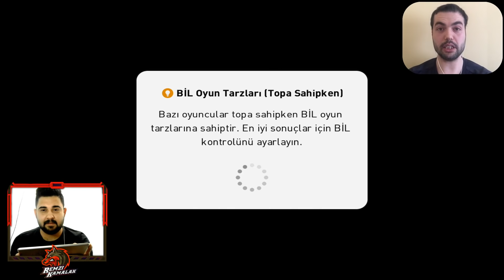PES SEVENLER BİRLİĞİ İLE MAÇ YAPTIK!! ÇİFT FACECAM!! PES 2021 MOBILE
EN BEKLEDİĞİNİZ VİDEO GELDİ! Herkese merhaba arkadaşlar bu videoda @pessevenlerbirligi Sabri abi ile maç yapıp sohbet ettik, çok eğlenceli bir video oldu. İyi seyirler :)

23 YAŞINDAYIM.
DAHA SONRA DA YOUTUBE'A GİRME KARARII ALDIM. TAKİP EDERSENİZ MUTLU OLURUM. :)

instagram kişisel: remzikamalak2
instagram oyun: remzikamalak_pesmobile